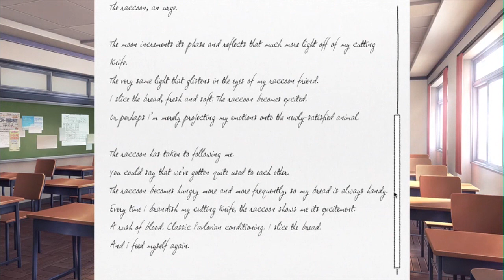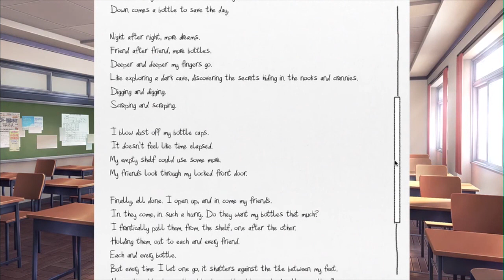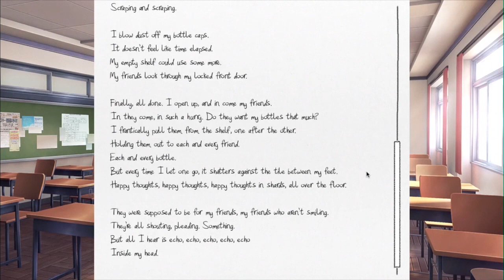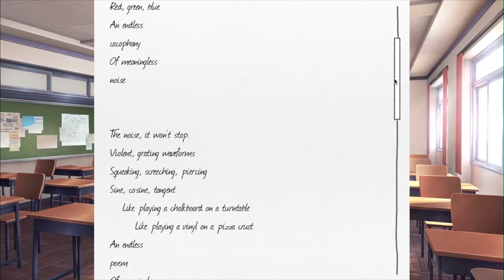DDLC #4 [Lets Play]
we'll never speak of this again...